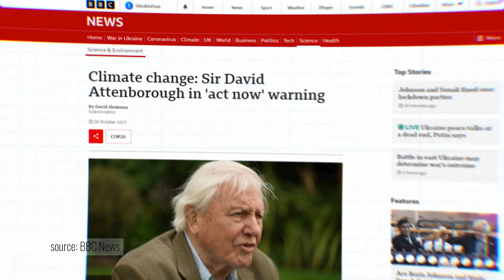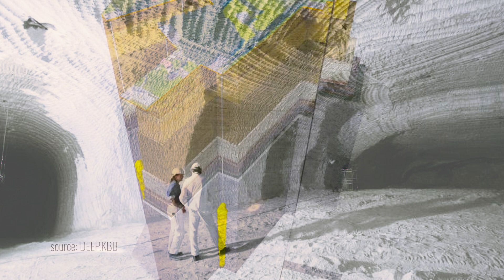The Energy Transition: Why Long-Duration Energy Storage is the Missing Link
The biggest energy challenge today is the transition from a fossil fuel to a renewable powered economy. In this video, Storelectric explains that the missing link in this energy transition is long-duration energy storage.